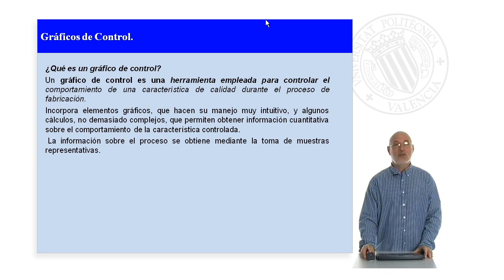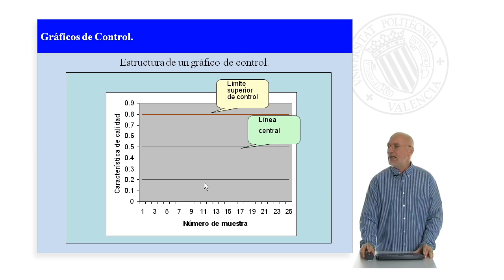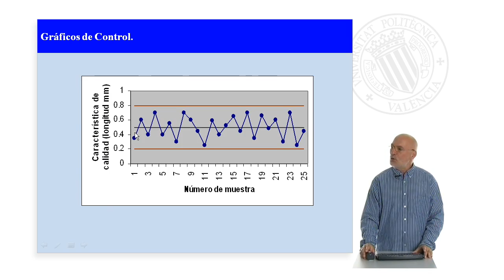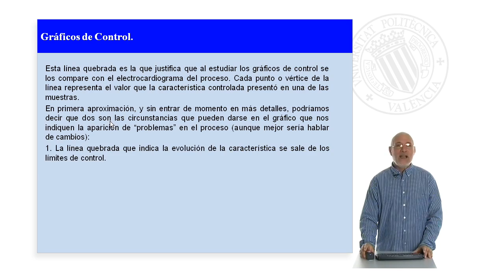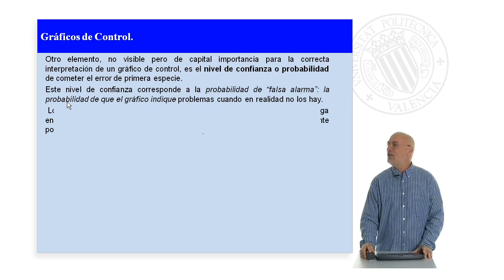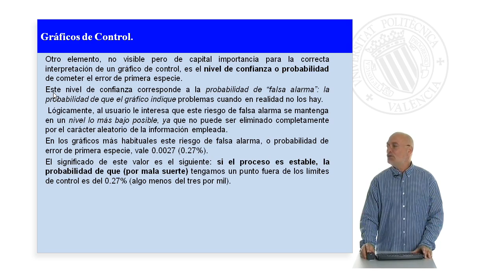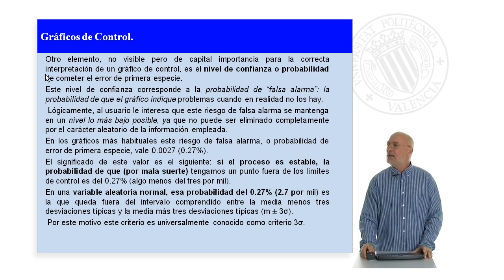Gráficos de Control| UPV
Título: Gráficos de Control

Descripción: se define que es un grafico de control y cual es su estructura, lo cual nos permite poder construirlos y analizar los resultados presentes en el para sacar concluisones sobre el proceso que controlamos Cabrera García, S. (2012). Gráficos de Control.

Descripción automática: En este video, se explica qué son y cómo se construyen y utilizan los gráficos de control en procesos de fabricación, destacando su función para monitorear características de calidad. Un gráfico de control, herramienta gráfica e intuitiva con cálculos no muy complejos, permite analizar cuantitativamente el comportamiento de una característica de calidad a través de muestras representativas.

El gráfico consiste en una línea central que indica el nivel de referencia, un límite superior y otro inferior de control que establecen los valores máximos y mínimos esperados. Adicionalmente, una línea quebrada muestra la evolución temporal de la característica en estudio, donde cada punto representa el valor obtenido en cada muestra. Al observar la línea quebrada se puede detectar anomalías o comportamientos no aleatorios que indicarían posibles problemas en el proceso.

Por último, se menciona la importancia del nivel de confianza o probabilidad de cometer un error de primera especie, que en los gráficos de control habituales es de 0.27%. Este valor se asocia a la probabilidad de una falsa alarma y se relaciona con el criterio de las tres sigma (μ ± 3σ), criterio utilizado para definir los límites de control. Este criterio se basa en el comportamiento de una variable aleatoria normal y es esencial para la correcta interpretación y uso de los gráficos de control en el ámbito de la calidad.

Autor/a: Cabrera García Suitberto